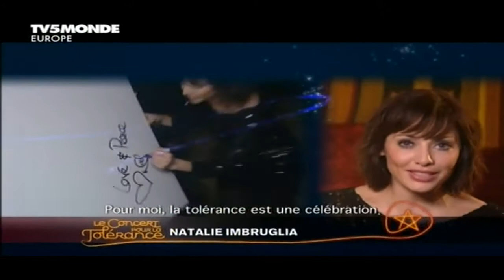NATALIE IMBRUGLIA - Want (Le Concert Pour Le Tolerance 2009 France)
French TV 2009 with Interview